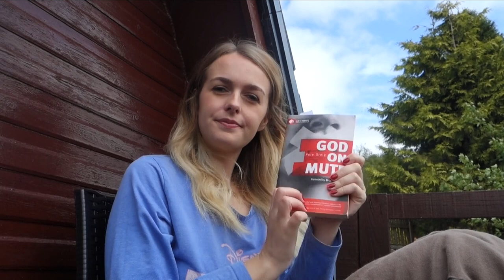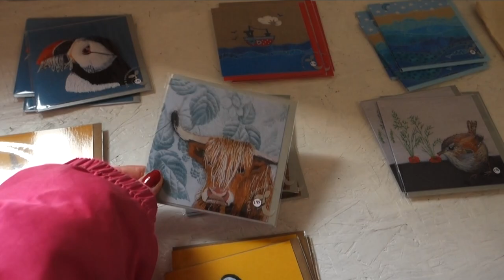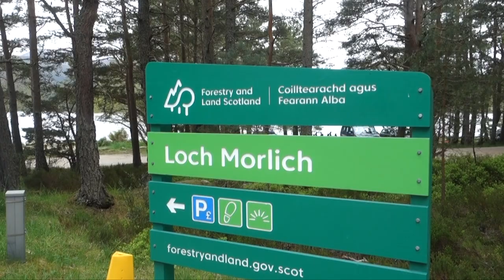scotland travel vlog 2023🏴󠁧󠁢󠁳󠁣󠁴󠁿 | isle of skye, durness beach, glenfinnan viaduct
vlog of a week in scotland travelling around the west and east coast with my family🏴󠁧󠁢󠁳󠁣󠁴󠁿 we went to isle of skye, glenfinnan, durness beach! so i decided to pull a few clips i took together and make a vlog out of it, enjoyy :)